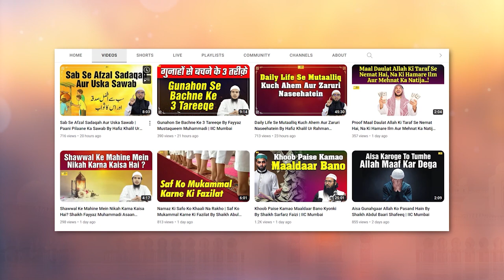Mah e Safar Badshuguni Aur Islam By Hafiz Khalil Ur Rahman Sanabili IIC Mumbai